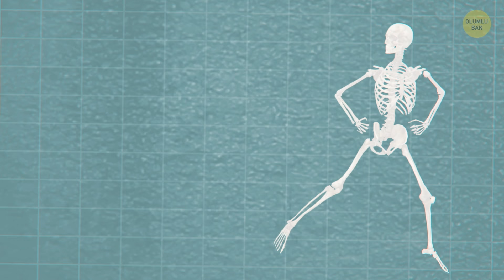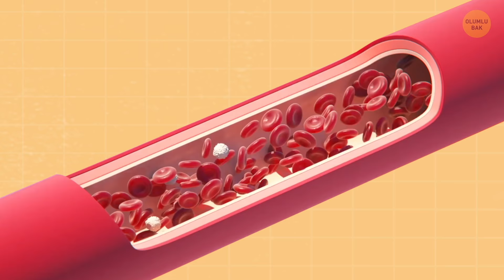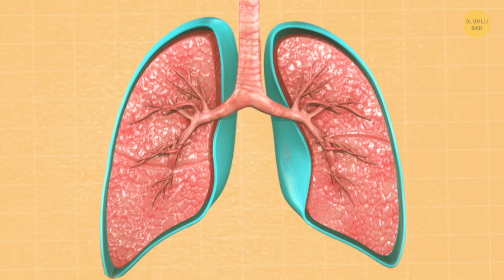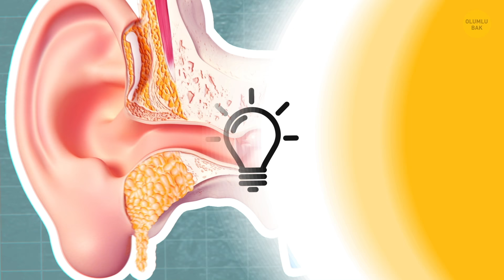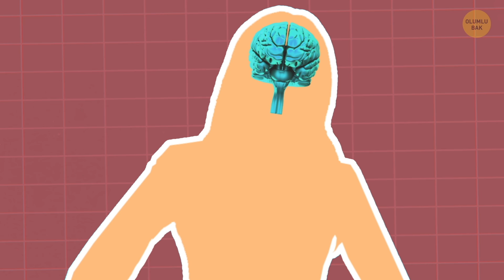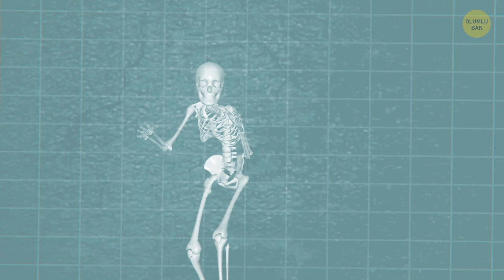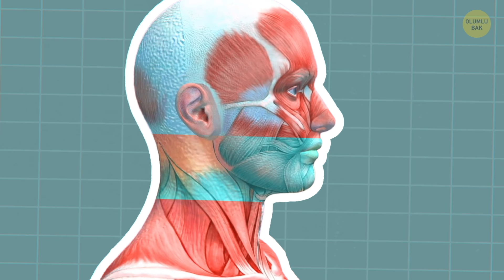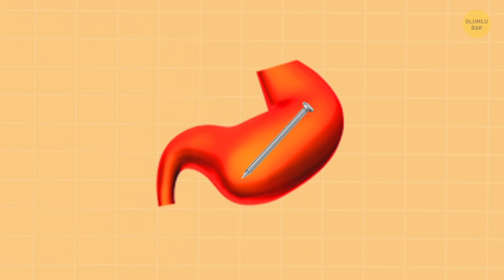Kendi Vücudunuz Sizi 64 Yolla Şaşırtabilir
Selam arkadaşlar! İşte, yine insan vücudunun büyüleyici gerçeklerinden oluşan bir videoyla karşınızdayız. Kendi vücudunuzu gayet iyi tanıdığınızı mı düşüyorsunuz? Büyük olasılıkla nasıl çalıştığını ve günün her anında ne gibi değişiklikler ya da süreçler ortaya çıktığını biliyorsunuzdur. Fakat işin aslı, insan vücudu son derece karmaşık ve gizemli bir mekanizmadır. Aklınıza bile gelmeyen öyle şaşırtıcı gerçekler var ki!

Vücudunuzun sürekli değiştiğini biliyor muydunuz? Doğduğunuzda yaklaşık 300 kemiğiniz olur. Yetişkinlikte onların 1/3’i birbirine kaynar ve geriye sadece 206 kemik kalır. Teknik olarak 3 yaşına kadar diz kapağınız yoktur. Ayrıca, derinizi her ay, kanınızı 4 ayda bir, karaciğerinizi 500 günde bir yenilersiniz ve her 10 yılda bir yeni kemik hücrelerine sahip olursunuz.